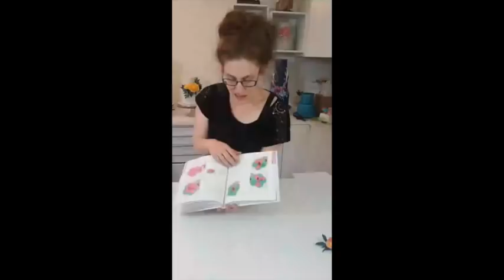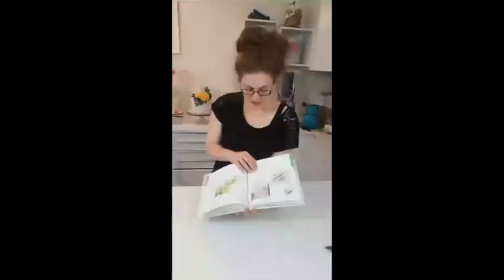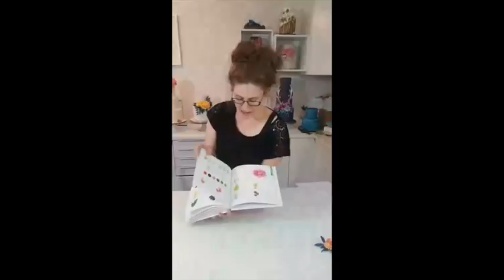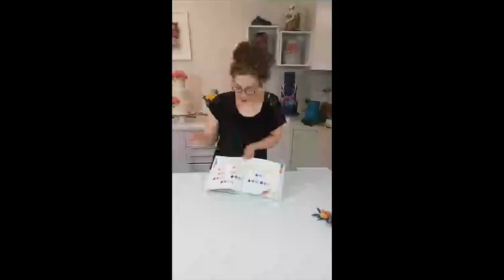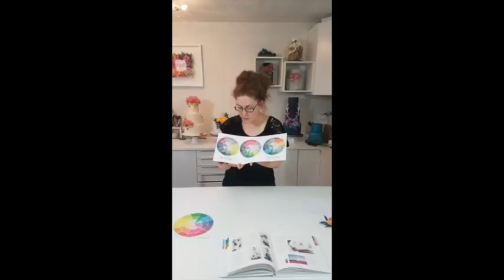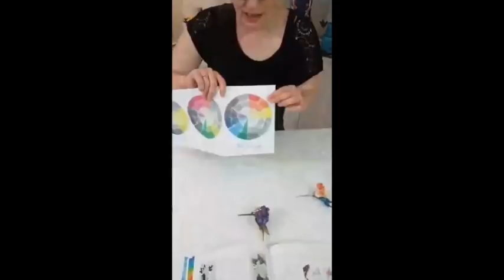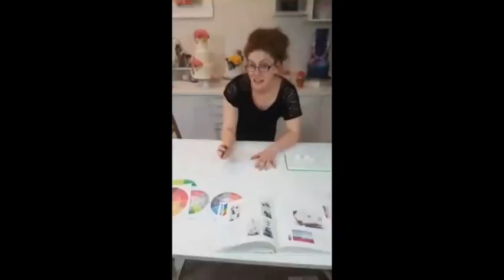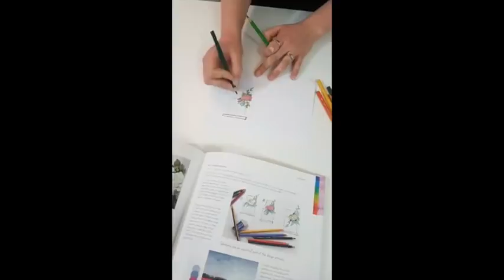How to make Sugar Flowers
Natalie Porter, from Immaculate Confections, is introducing her new amazing book, which it is full of hint and tips of how to make sugar flowers.